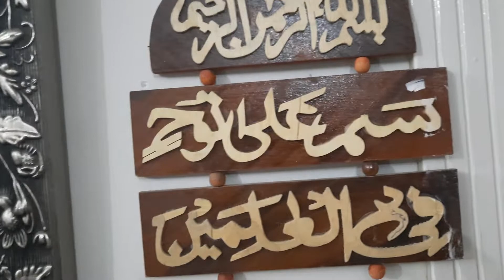YASRAB SY MADINAH